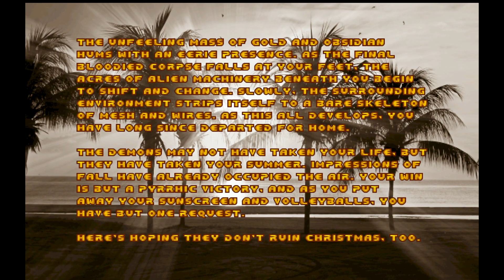Joy Of Mapping 4 Final Map Alienation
[If You Would Like To Support Me,Or Buy Me A Beer]
Mods,Wads Used